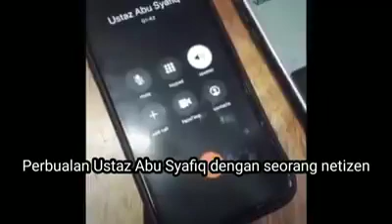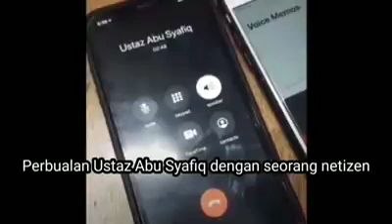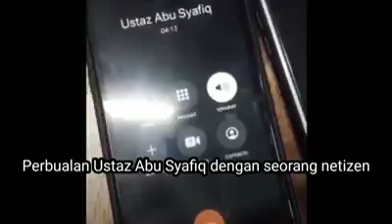VIRAL!! PERBUALAN USTAZ ABU SYAFIQ DENGAN NETIZEN! || SAYA TAK SALAH TAK PERLU MINTA MAAF -